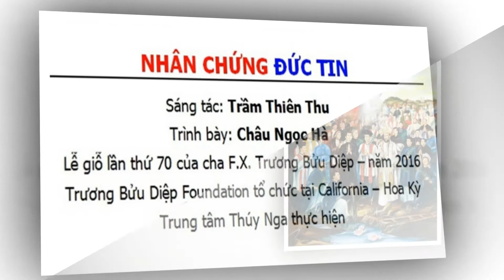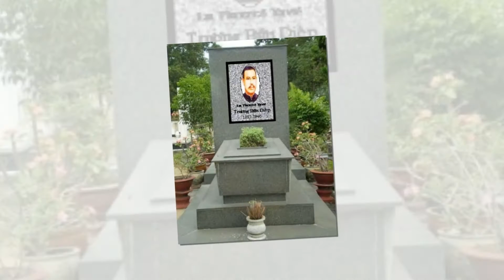✠ NHÂN CHỨNG ĐỨC TIN by Trầm Thiên Thu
♥ GOD is Love. (1 Jn 4:8 & 16) – Tạ ơn Chúa!
Trương Bửu Diệp Foundation tổ chức lễ giỗ lần thứ 70 của cha F.X. Trương Bửu Diệp tại California – Hoa Kỳ, năm 2016. Trung tâm Thúy Nga thực hiện.

1. Sông nước mênh mông Miền Tây cây trái chín ngon
Nhưng bao nhọc nhằn vương mỗi bước chân trên đường
Ai đi theo Chúa gặp muôn hiểm nguy gian khó
Nhưng Chúa quan phòng ban tràn hồng ân bao la
ĐK. Tình yêu, tình yêu thật là lớn lao
Tình yêu trọn vẹn hiến trao Vì lòng xót thương dạt dào
2. Cho dẫu gian lao lòng luôn sắt son tín trung
Cha Trương Bửu Diệp nhân chứng đức tin kiên cường
Noi gương con Chúa vì chiêng mà quên thân sống
Gươm chém bay đầu cha được thỏa lòng yêu thương